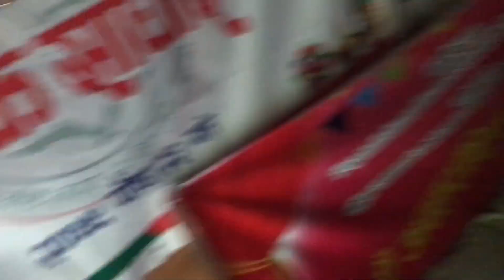Vlog banauda mummy la lakhatnu vayo 😭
Keep supporting 💪